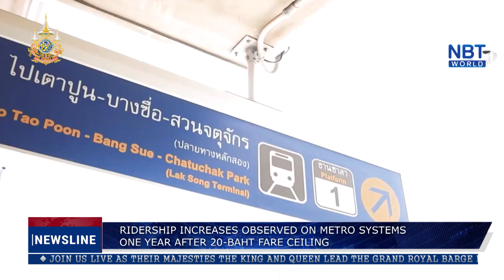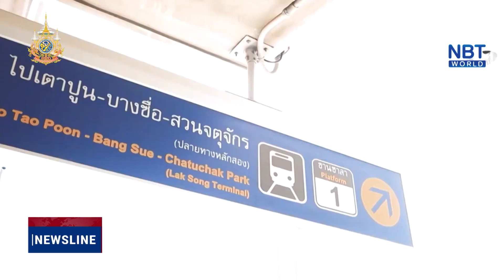Ridership Increases Observed on Metro Systems One Year After 20 Baht Fare Ceiling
The 20-baht fare ceiling policy was among the Quick Win initiatives implemented by the Ministry of Transport to alleviate the financial burdens on citizens. After one year of implementation, the number of passengers using the MRT systems and the users of Park and Ride facilities have shown a consistent increase.